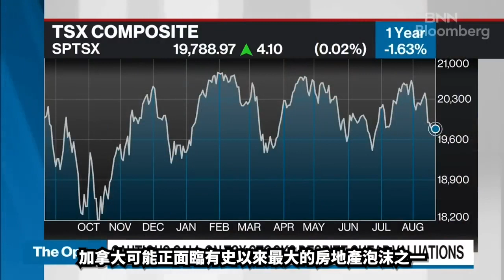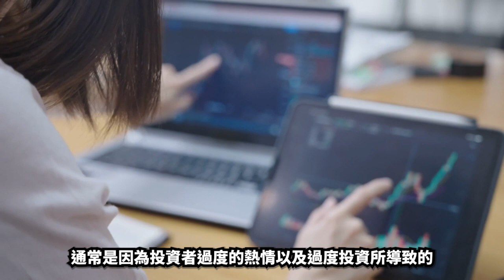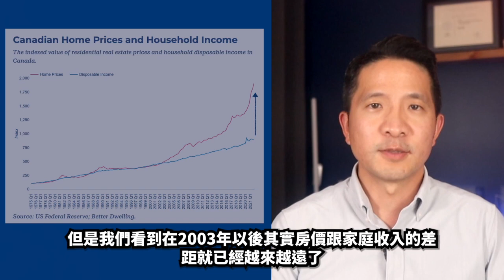揭露加拿大房市泡沫｜08年金融災難重演｜Unveiling the Truth of the Canadian Housing Market! 【溫哥華房地產】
加拿大房地产泡沫｜08房市风暴即将来袭 ｜Revealing the truth Behind the Canada Housing Crisis! 【温哥华房地产】

近期，「加拿大房市泡沫」成為許多人關心的熱門議題。許多人疑惑：溫哥華和其他主要城市的房地產市場是否正在經歷一場前所未有的泡沫危機？🏠

在這期影片中，我們深入探討了加拿大的房地產市場動態，從溫哥華的高價房市到全國的房價走勢。透過專家的觀點和分析，帶您了解2008年美國房市危機與現今加拿大房市的異同。

📊 看看數據：從溫哥華、多倫多到卡加利，家庭收入與房價的差距如何？政府的移民政策又對房市有何影響？

✨ 超值內容：加拿大銀行貸款標準、利率變動，以及政府的房屋政策對市場的影響。

💡 專家建議：如果你正考慮在當前的市場條件下賣出或持有房產，不妨聆聽一下我們的專家建議！

加入超過500位已訂閱的觀眾，一同了解加拿大的房地產真相。

加入我們的月報以及索取免費溫哥華市場報告

本視頻中提供的信息不構成也無意構成任何專業建議, 視頻中提供的所有信息和內容僅供一般參考,不應作為準確,及時或適合任何特定目的的依據. 建議觀看視頻的觀眾聯繫他們的專業顧問,房地產經紀人,律師和會計師,尋求具體的專業建議。
**“The information provided on this video does not, and is not intended to, constitute any professional advice; instead, all information and content available on this video is for general informational purposes only and should not be relied upon as accurate, timely, or fit for any particular purpose. Ken Hu, his affiliates, his brokerage or any other persons who appear in the video does not warrant or guarantee the quality, accuracy, or completeness of any information in this video. Viewers of this video are advised to seek specific professional advice by contacting their professional advisors, realtors, lawyers and accountants.”

🔷 相關連結🔷

Ken Hu Personal Real Estate Corporation (Ken Hu 個人房地產公司）
溫哥華TOP 10%地產經紀 （精通國語,廣東話,英語）

🔷歡迎加入我的網頁及社群平台🔷